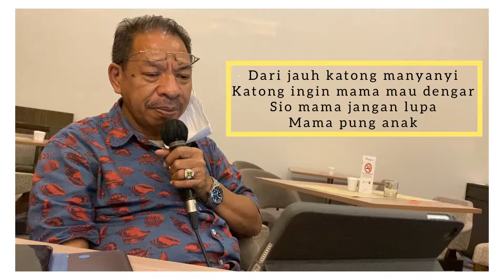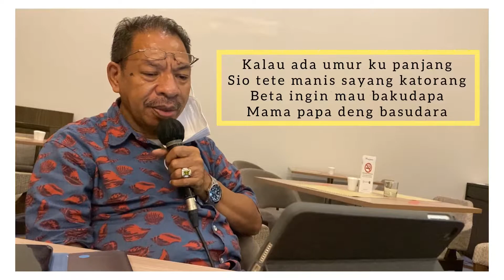Frits P. Lesnussa - Donci For Mama [ Broery Pesulima Cover ]